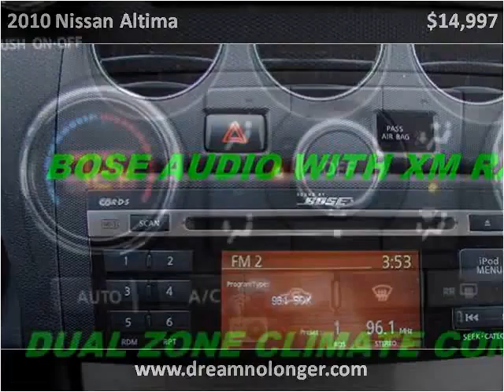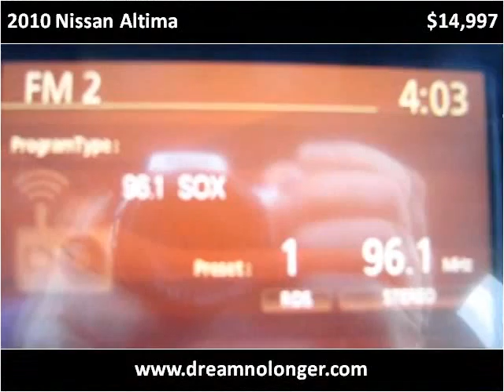2010 Nissan Altima Used Cars Marlboro NY